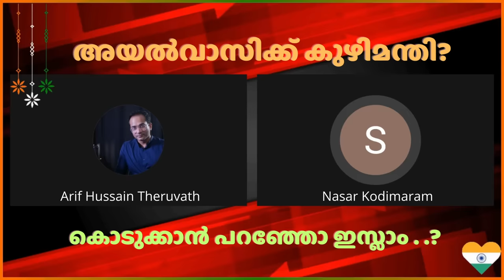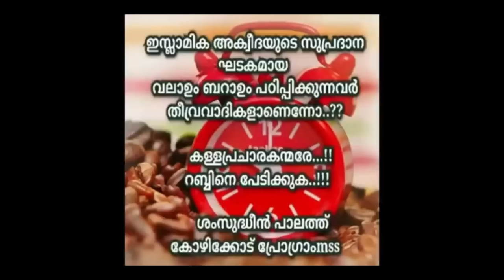അയൽവാസിക്ക് കുഴിമന്തി കൊടുത്ത് അടിച്ചോടിക്കാത്തവൻ ഞമ്മളിൽ പെട്ടവനല്ല..!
അയൽവാസിക്കു മന്തി കൊടുക്കാൻ ആണ് നബി പഠിപ്പിച്ചത് എന്ന് പറയുന്നവരോട് ഒരൊറ്റ ചോദ്യം മാത്രം...

നിങ്ങൾ നടന്നു പോകവേ ,  നിങ്ങൾ കൊടുത്ത മന്തി മൂക്കറ്റം തട്ടിയ നിങ്ങളുടെ അയൽവാസിയായ ജൂതൻ എതിരെ നടന്നു വരുമ്പോൾ,  നിങ്ങൾ നബി ചര്യ പ്രകാരം,  അയാൾക്ക് വഴി ഇടുക്കി കൊടുക്കുമോ ഇല്ലയോ...?

Hadees: "Abu Huraira reported Allah's Messenger (ﷺ) as saying: Do not greet the Jews and the Christians before they greet you and when you meet any one of them on the roads force him to go to the narrowest part of it. - Sahih Muslim 2167a "

നിങ്ങൾ നടത്തുന്ന ഡെക്കറേഷൻ നടത്താൻ എന്നെ കിട്ടില്ല..!

SUPPORT PLEASE:
മുന്നോട്ടുള്ള യാത്രയിൽ നിങ്ങളുടെ പങ്കാളിത്തം ആഗ്രഹിക്കുന്നു...